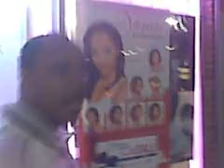DrunkNTV - Joe Budden VS J. Cole - Who's Better?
My two brothers (Stalgia - welcome home - & A.W!llz) and myself engage in one of our numerous hip-hop debates around Cheltenham & Ogontz in Philly. This time its between Joe Budden & J.Cole. You know we had the liquor in us too...lol